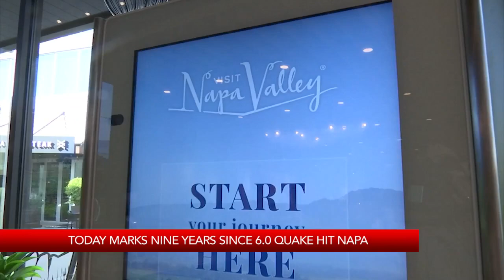9 years since 6.0 quake hit Napa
KRON4's Terisa Estacio reports.